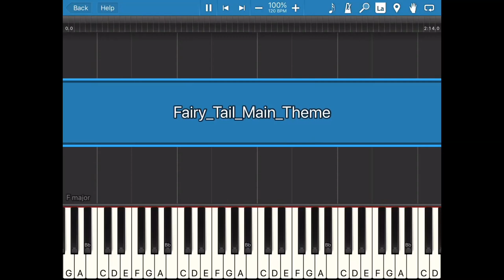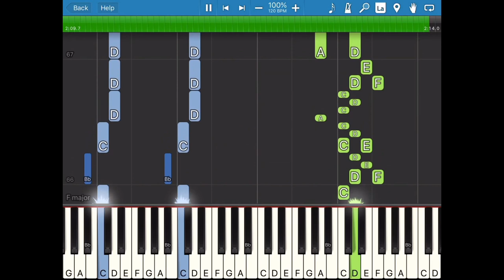Fairy Tail Main Theme: Synthesia Piano Cover!